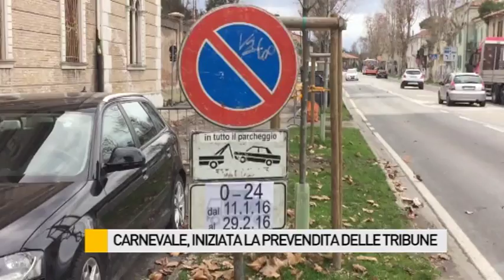Carnevale, iniziata la prevendita delle tribune